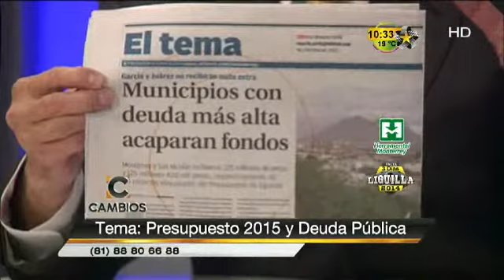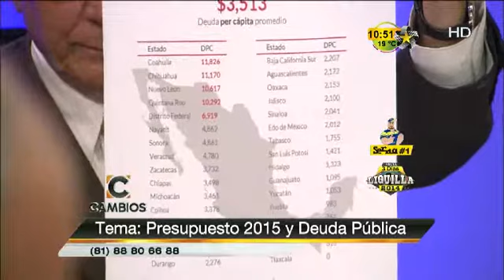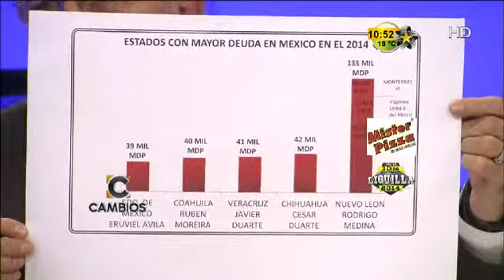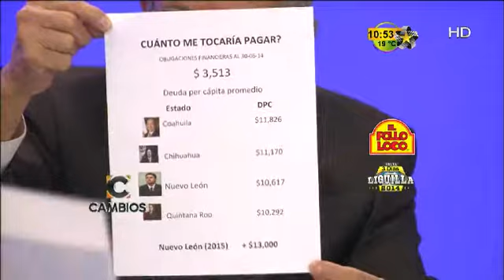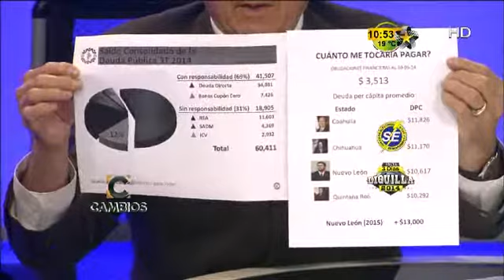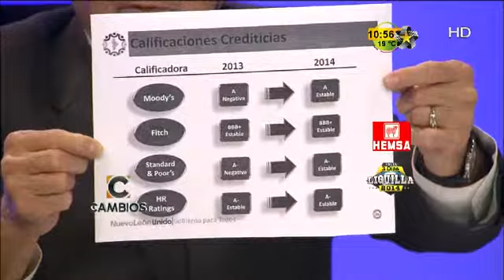Cambios del 23 de noviembre de 2014 (parte 4 de 4)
Mesa 2 de 2
Tema: Presupuesto de Egresos 2015 y Deuda Púbica

Participantes

- Lic. Pedro Pablo Treviño Villarreal
Diputado federal del Partido Revolucionario Institucional (PRI)

- Lic. Víctor Fuentes Solís
Diputado federal del Partido Acción Nacional (PAN)

- Ing. Malaquías Aguirre López
Presidente Vértebra

- Lic. Guillermo Beltrán Pérez
Consultor en eficiencia gubernamental

- Lic. Marco Pérez Valtier
Analista financiero

- Dr. Gerardo Guajardo Canbú
Investigador de escuela de gobierno de la ITESM